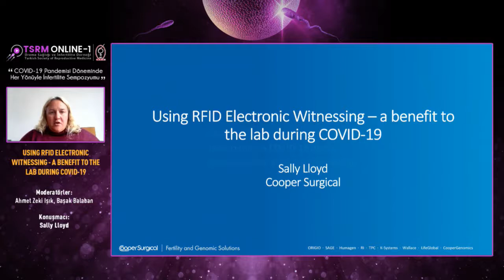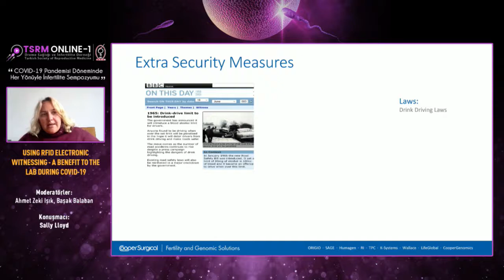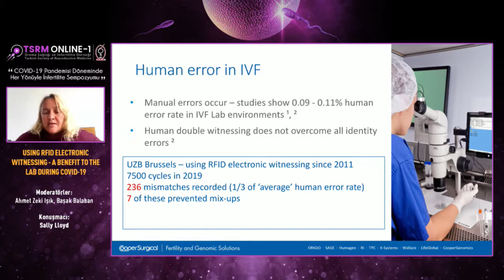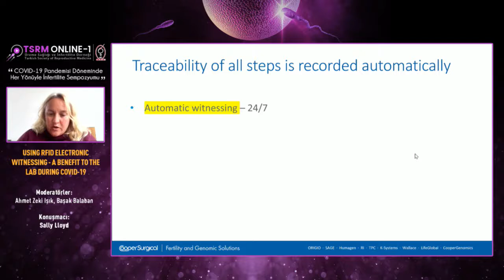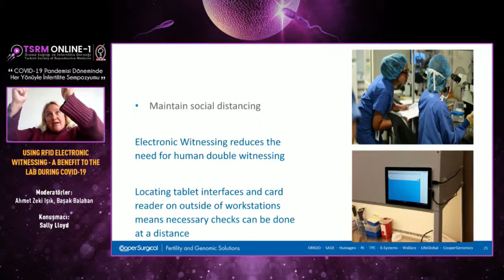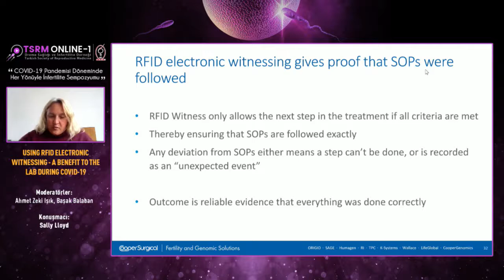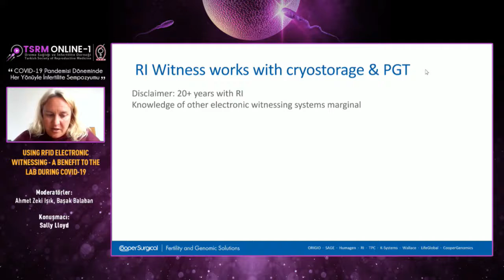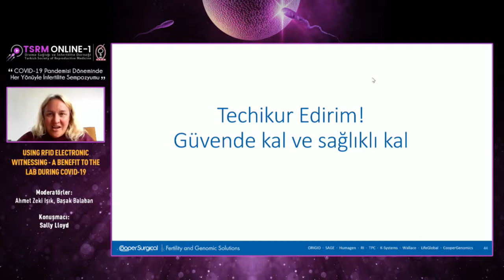tsrmonline Webinar 1 Using Rfid Electronic Witnessing - Sally Lloyd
Sally Lloyd
Ahmet Zeki Işık
Başak Balaban